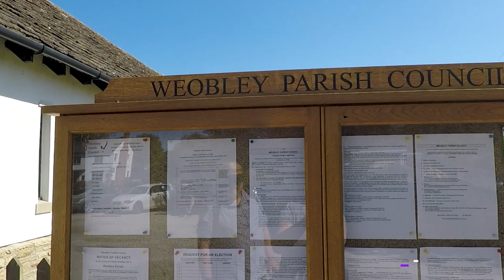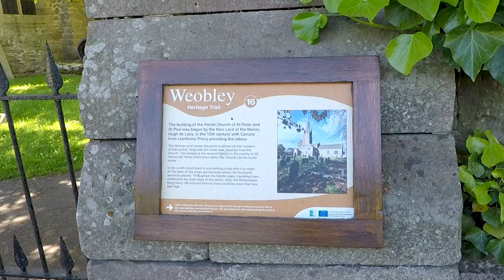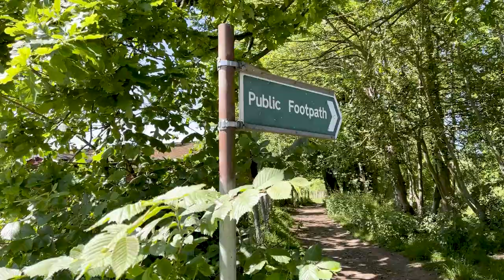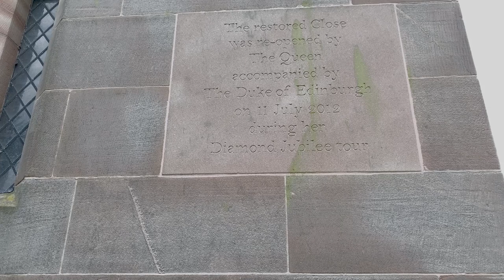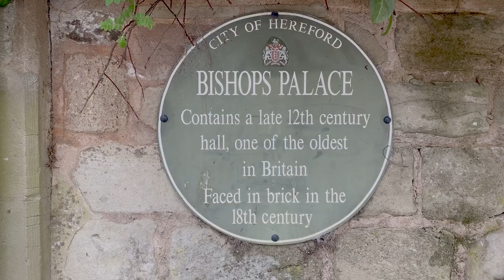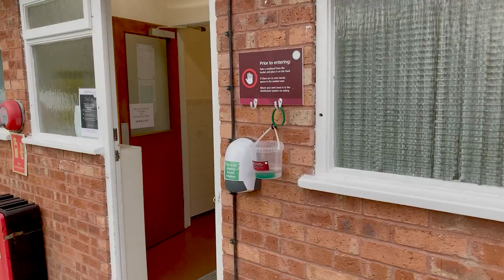With The Poshcats in a Black & White Village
We recently had a Posh Weekend At Moorhampton Caravan and Motorhome Club site.

We met with Trev & Sue from Poshcats Camping, we tried out our Teppankayi grill and were impressed with it's ease of use and cleaning.

A we took a daytrip to the Black and White village of Weobley with Trev & Sue.

We also visited the city of Hereford, concentrating on the Cathedral.  Some of the interesting internal exhibits were still closed, because of Covid.  We really wanted to see the Mappi Mundi.

Moorhampton CAMC site is built upon and old railway station.  Out sideways-on pitch was where the train line used to run.  The silage hauling tractors go over the top of the bridge that spans the railway, and the timelapse at the very end of the video shows the bridge as well.  (The tractors were not disturbing, we just filmed them out of interest).

For the dog lovers, we featured Dotty and Milo a little more than we have been doing.  Woof!

This video uses chapters.  We'd love it if you'd watch the whole thing, but you can use the chapters feature to select the bits that are of interest to you.

We hope you enjoy watching as much as we enjoyed creating this video.

Chapters
Intro (0:00)
Visiting Weobley (2:42)
Visiting Hereford (4:17)
Site Tour (7:08)
Outro (8:34)

'Crafty Caravanners' is a participant in the Amazon EU Associates Program, an affiliate advertising program designed to provide a means for sites to earn commission incomes by advertising and linking to Amazon UK.